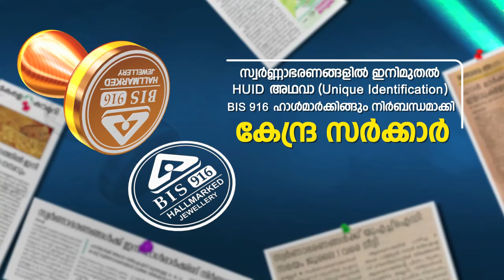രാജ്യത്തെ പണിയർ വിഭാഗത്തിൽ നിന്നുള്ള ആദ്യ പഞ്ചായത്ത് പ്രസിഡന്റ്ഭരണ കസേരയിൽ ഒരുവർഷം പൂർത്തിയാക്കുന്നു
രാജ്യത്തെ പണിയർ വിഭാഗത്തിൽ നിന്നുള്ള ആദ്യ പഞ്ചായത്ത് പ്രസിഡന്റ്
ഭരണ കസേരയിൽ ഒരു വർഷം പൂർത്തിയാക്കുന്നു